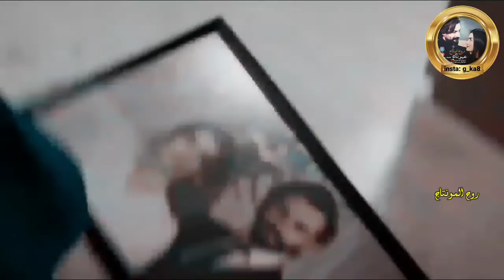مصطفى حمام - ياحبيبي ياملاكي